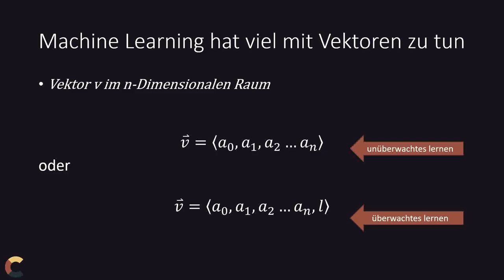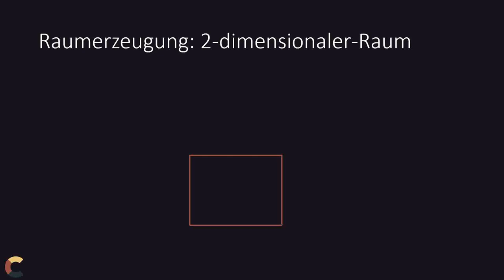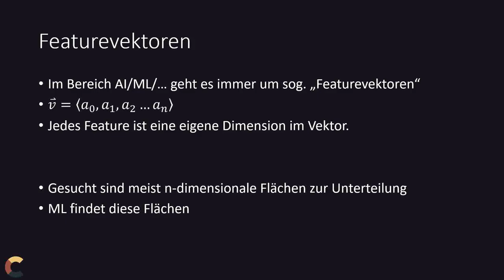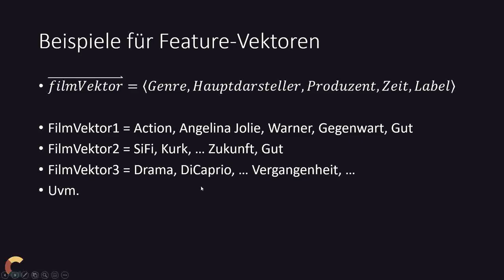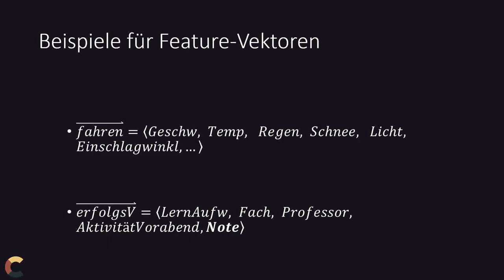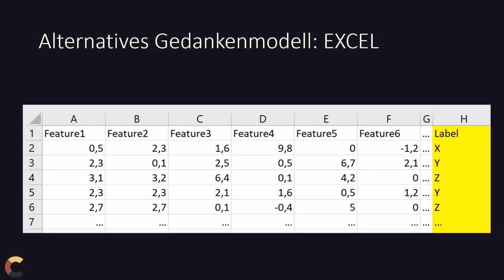KI #3 - Featurevektoren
Featurevektoren sind im Bereich von Künstlicher Intelligenz und Machine Learning unabdingbar.